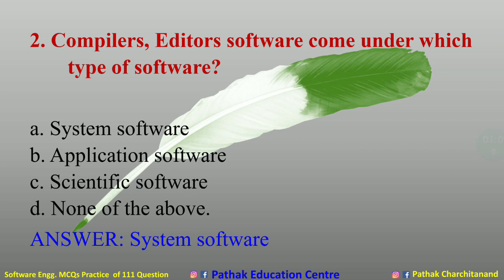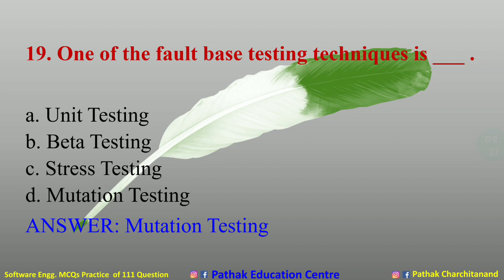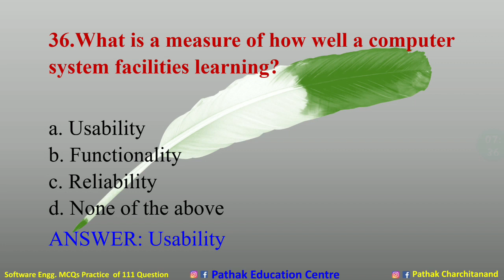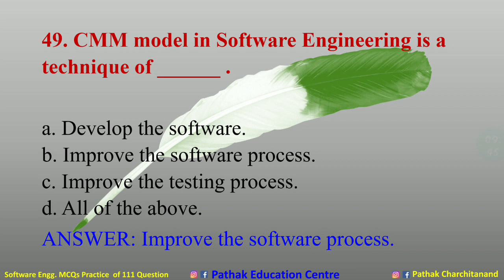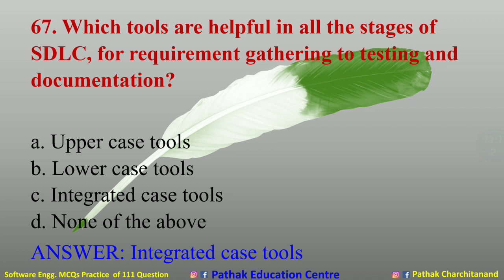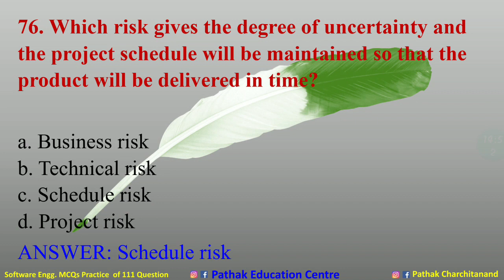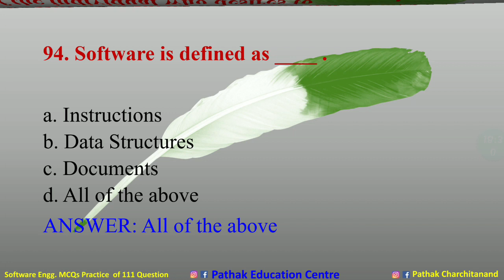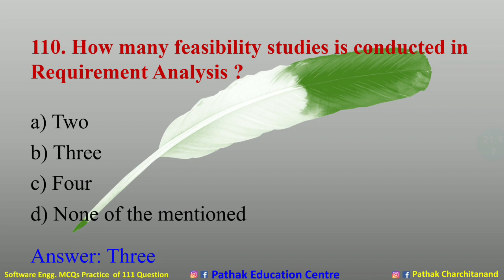Important MCQ Of Software Engineering || MCQs Of Software Engineering.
2nd Part Software Engineering MCQs You get 351 most Important MCQs in this Video.